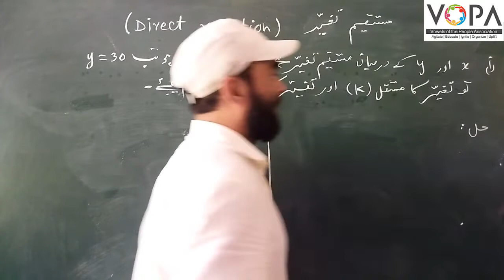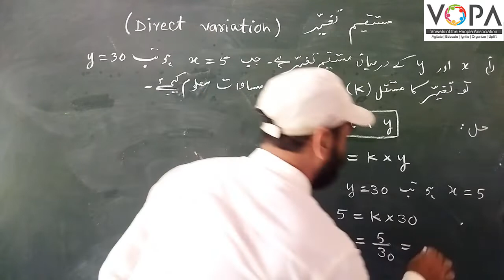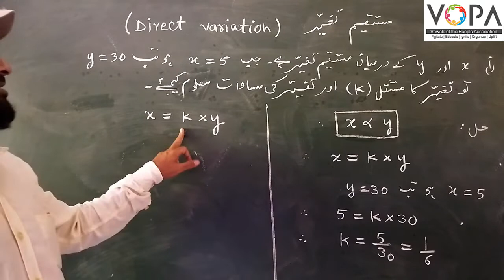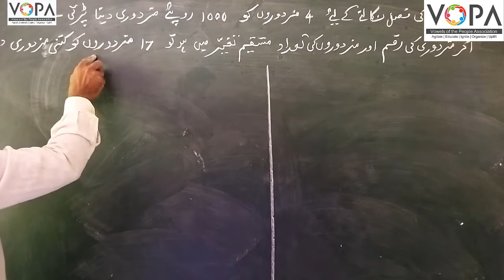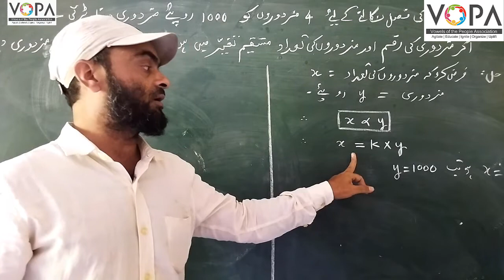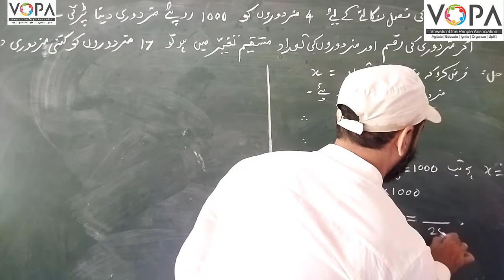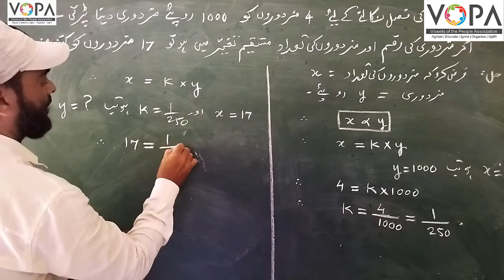8th | Math | Chap No.7 | تغیر variation | V3 | VSchool